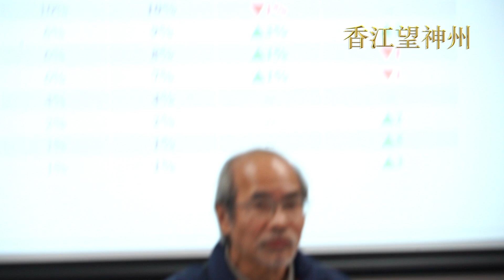劉銳紹：官方自製政治張力不利復常 打壓民主黨或適得其反 民調反映市民仍堅持理性爭取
民研發布「一國兩制25周年中期民情總結」3.9「政治團體民望」